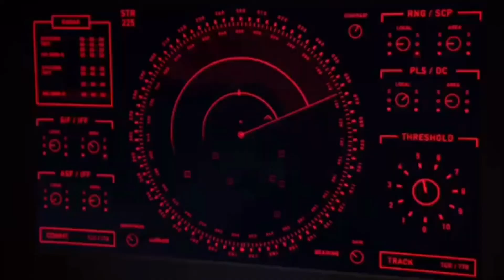Supergirl 3x01 Review “Girl of Steel” | Arrowverse kick off | Kara should be with Winn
Here is my reaction and review of Season 3 episode 1 of Supergirl “Girl of Steel.”